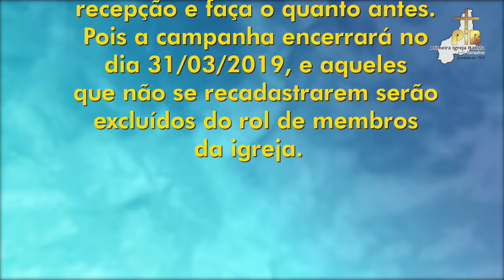PIB em Teresina | INFORMA PIB (20/01/19)